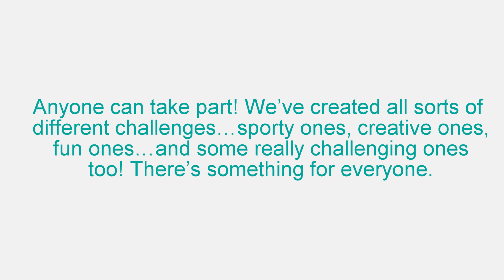Can you Challenge21? Get inspired and make your plans